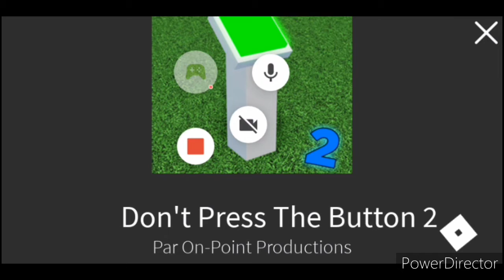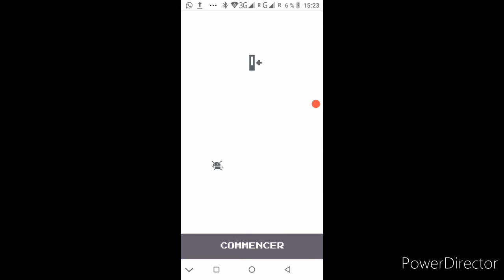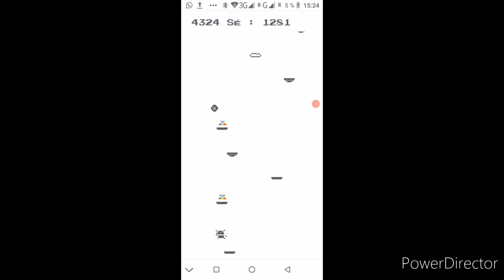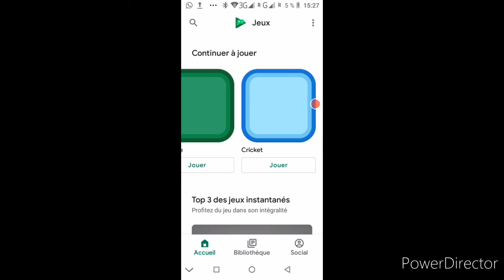Ne cliquez pas sur cette vidéo !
J'ai eu des gros bug sur cette vidéo c'était vraiment imprévu !
mais bon j'ai réussi à quand même faire quelques petits jeux des mini jeux Google mais bon j'espère que vous allez aimer cette vidéo.